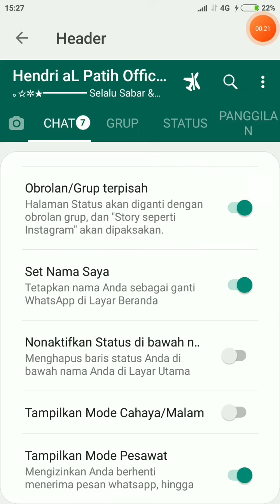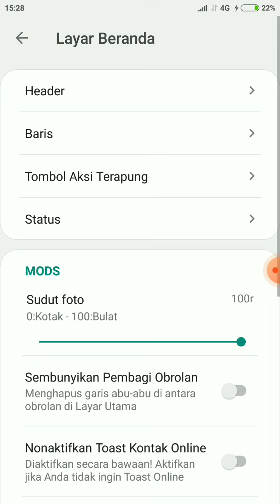SHARE APK WATSAP MOD DAN TOTURIAL CARA SETING WATSAP TAMPILAN SEPERTI INSTRAGRAM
SEMOGA BERKAH DAN BERMANFAAT TERIMSKASIH 🙏